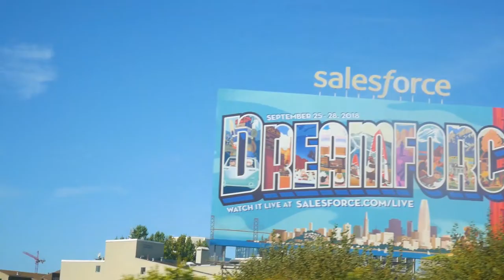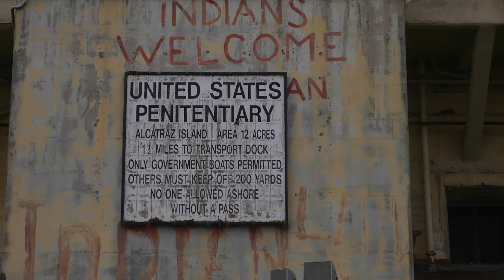Weltreise 2018 E09 - Goodbye USA @ Chiller-Gorilla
Episode 9 der Serie "Weltreise 2018 @ Chiller-Gorilla" - Goodbye USA